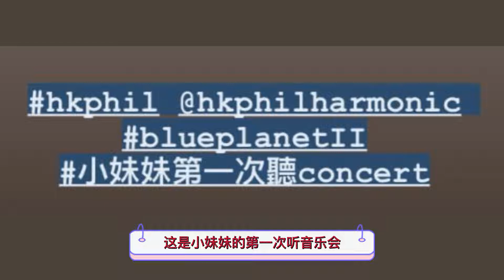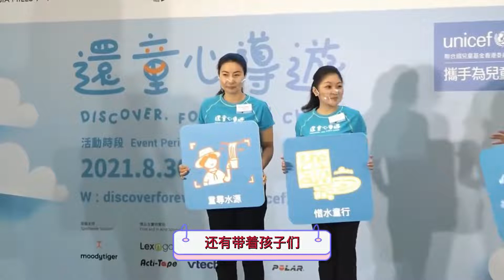郭晶晶一家五口听音乐会！霍启刚拍摄幸福画面，满满幸福惹人羡慕